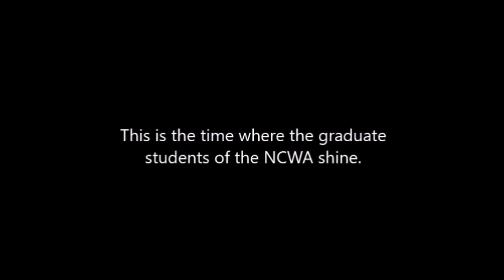[FULL SHOW] NCWA Labour Day Weekend